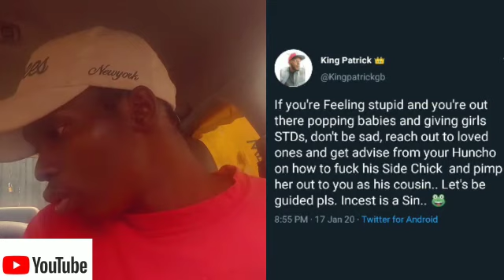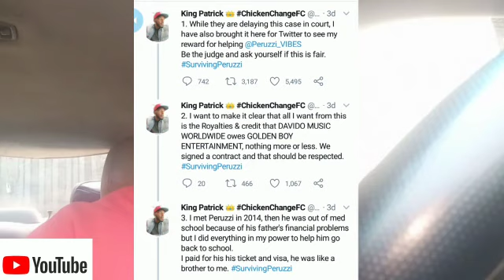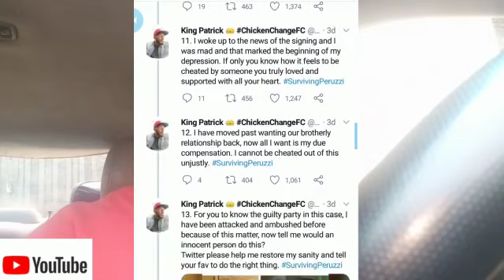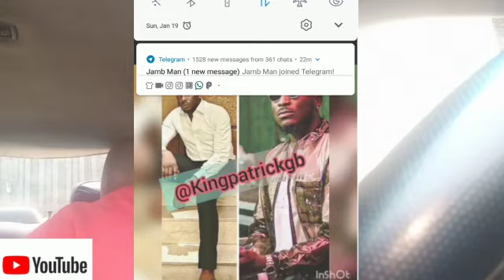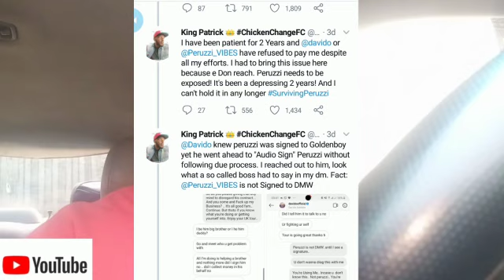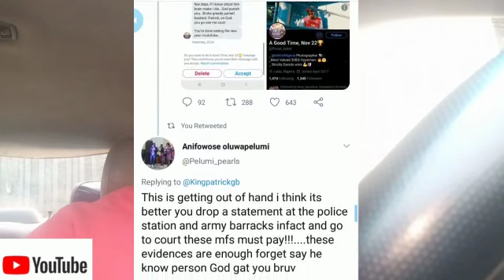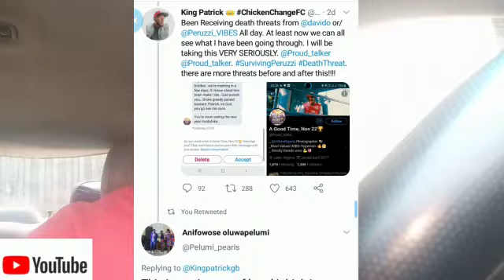DAVIDO X CHIOMA X PATRICK X PERUZZI || IS CHIOMA REALLY CHEATING ON DAVIDO? || WHO IS AT FAULT??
The last few days have been reeked of rumors in the DMW camp ( no thanks to peruzzi) as well as personal affairs between head huncho davido and his wife to be

Pls I need all the encouragement I can get to keep going